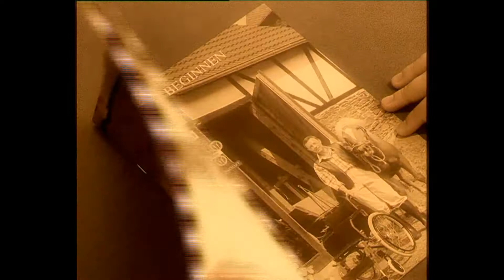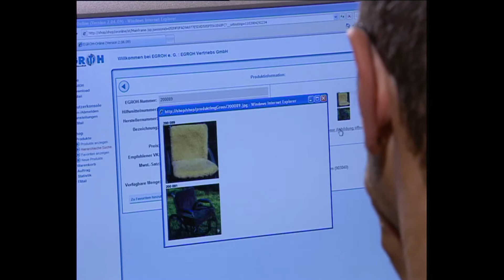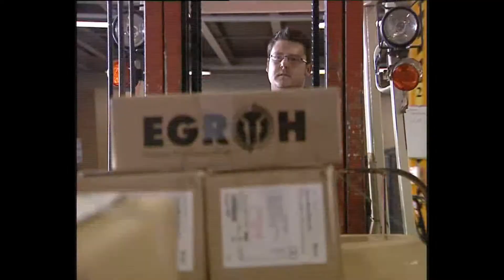EGROH e.G. - Wir stellen uns vor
Die EGROH e.G. aus Homberg (Ohm) präsentiert sich mit Ihrem neuem Team Song "Wir machen Zukunft jeden Tag" und Eindrücken aus der Firmenzentrale in Homberg (Ohm)